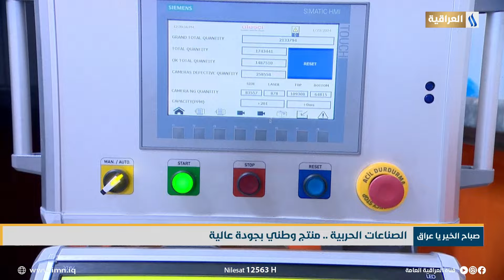الصناعات الحربية .. منتج وطني بجودة عالية